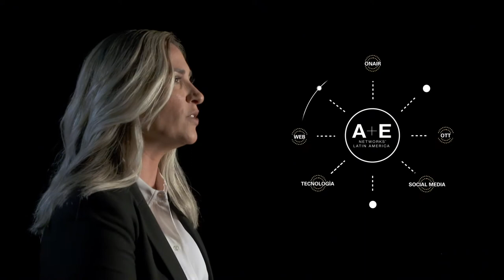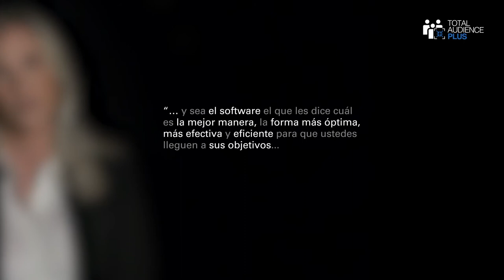TOTAL AUDIENCE PLUS DE A+E NETWORKS LATIN AMERICA